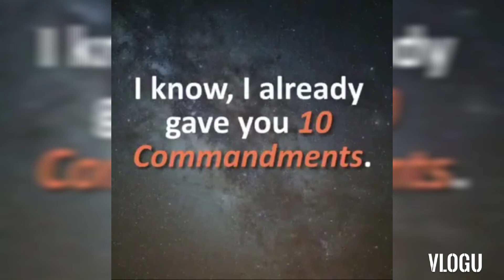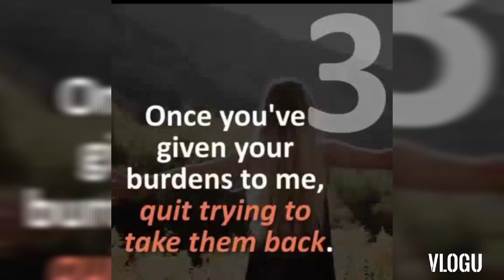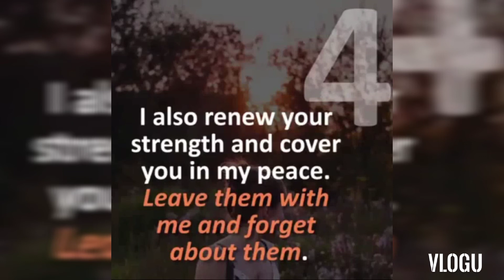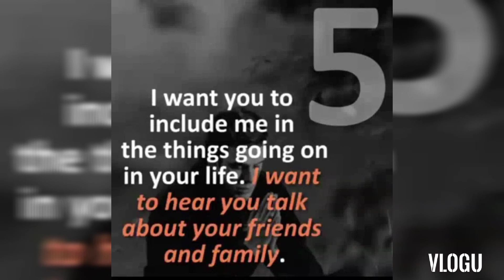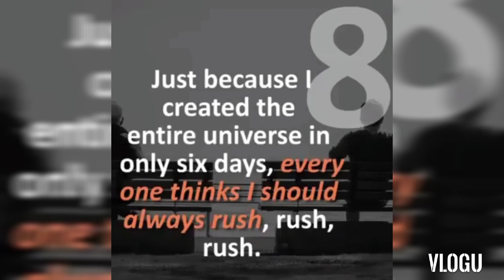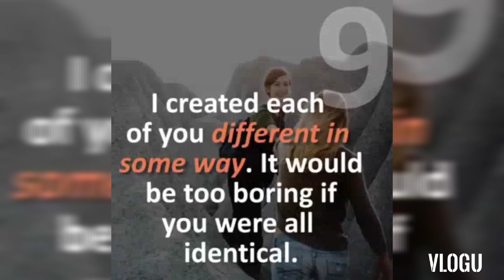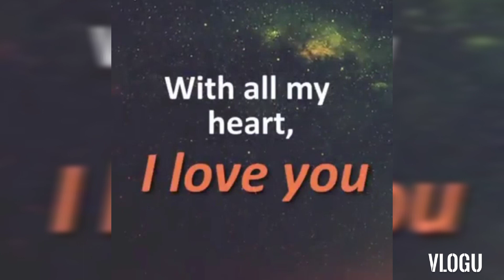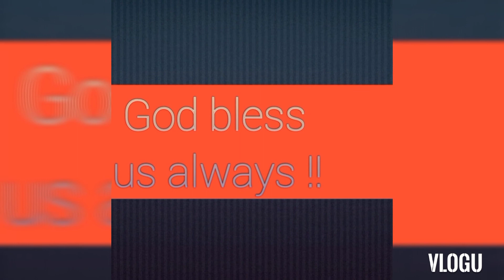From GOD to all His Children : God Bless All : Ex OFW @ HOME : Enel TV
Blog Title : From GOD to all His Children : God Bless All : Ex OFW @ HOME : Enel TV